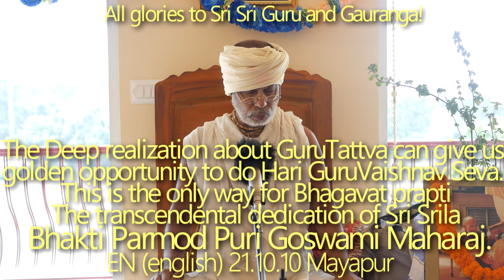SBru211010 Выдающаяся преданность Шрилы Бхакти Пармода Пури Госвами Парамханса Гурудева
Глубокое понимание Гуру Таттвы может дать нам прекрасную возможность совершать Хари Гуру Вайшнава Севу.  Это единственный способ для обретения Бхагават прапти.

Выдающаяся трансцендентная преданность Шрилы Бхакти Пармода Пури Госвами Парамханса Гурудева Апракрите Гаура Вани Севе - для нас это идеализм.
(Вьяса Пуджа Титхи)